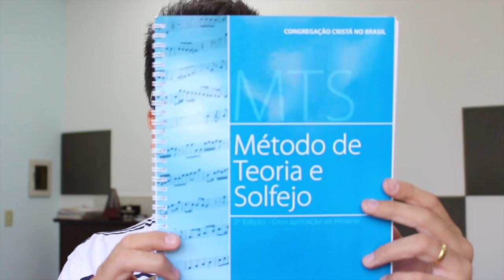MTS Método de Teoria e Solfejo da CCB